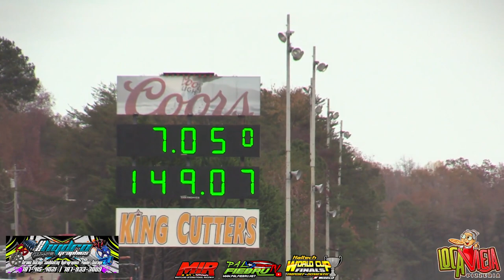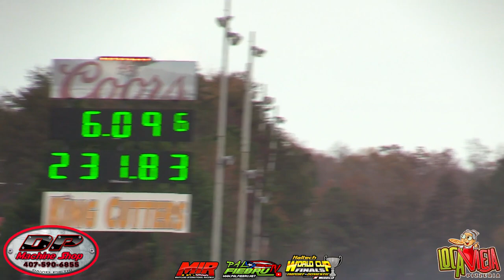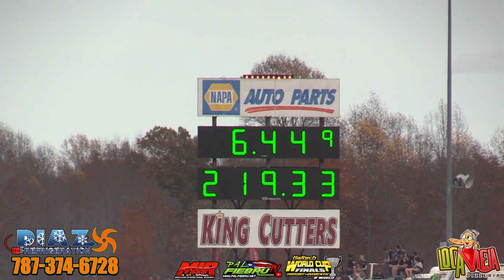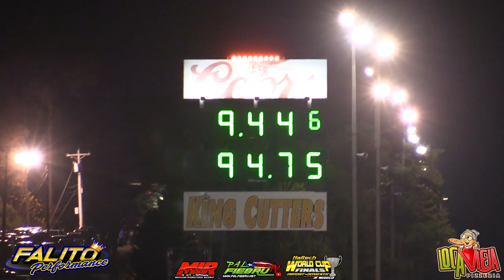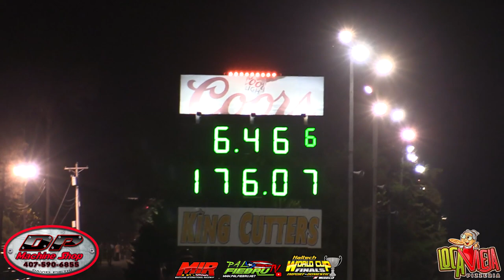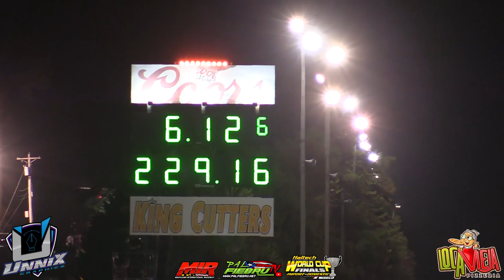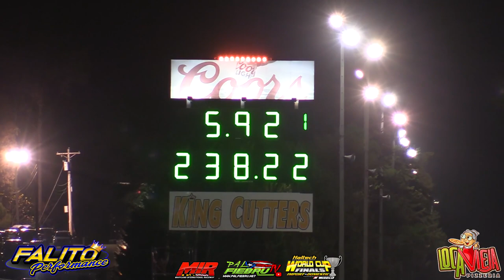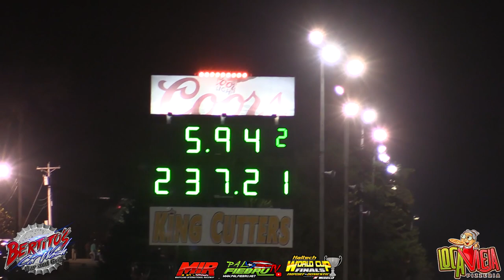Renegade vs Modified Knockout Rounds World Cup Finals 2022 Import vs Domestic MIR | PalfiebruTV